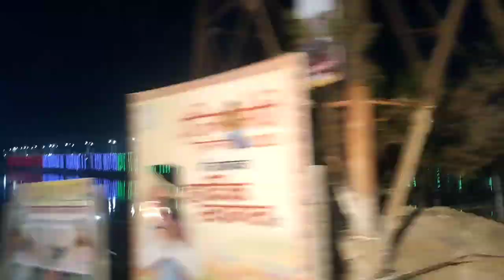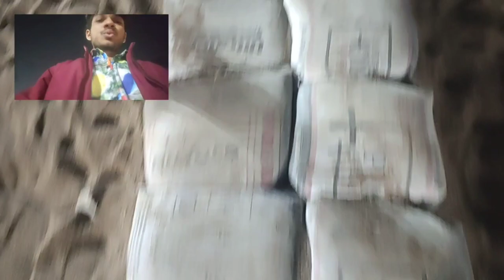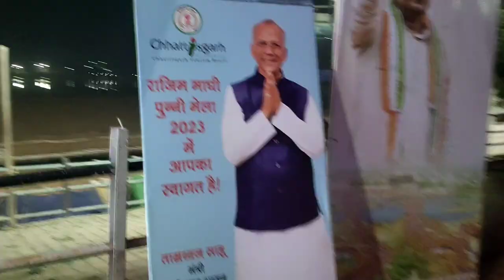राजिम माघी पुन्नी मेला 2023 | Meena Bazar😍 Rajim Mela Kumbh Mela Full Video | Raipurkajoshi . 4k